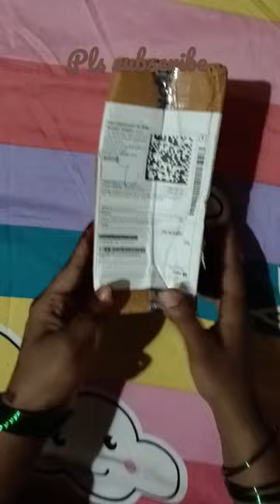Unboxing spatulas fromFlipkart#shorts